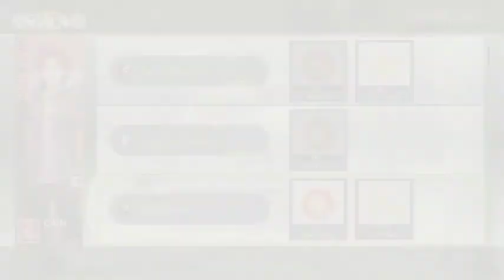Tokyo Mirage Sessions FE Encore Part 13: Feeling camera shy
Use the power of a Mirage Master to save Tokyo in one of the greatest crossovers of all time. Yes, its the Tokyo Mirage Sessions FE Encore Playthrough.

With COPPA going on at the time of uploading this video, if you wish to redownload your uploaded videos onto your computer if you have not done so, please refer to my journal entry explaining how to do so: